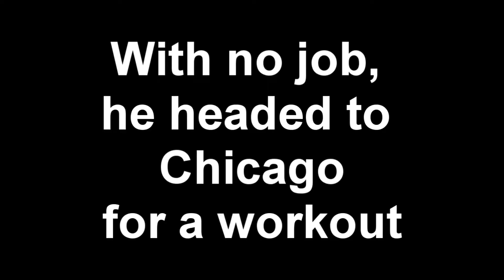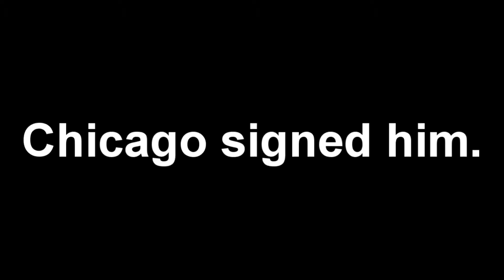The Story of Meyers